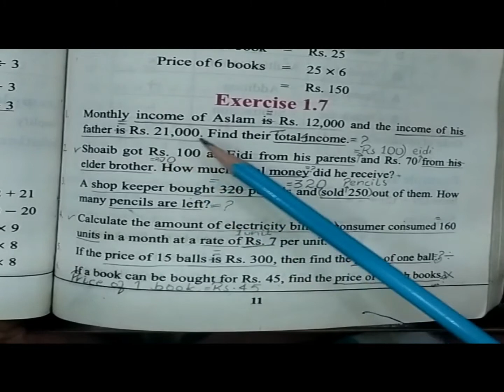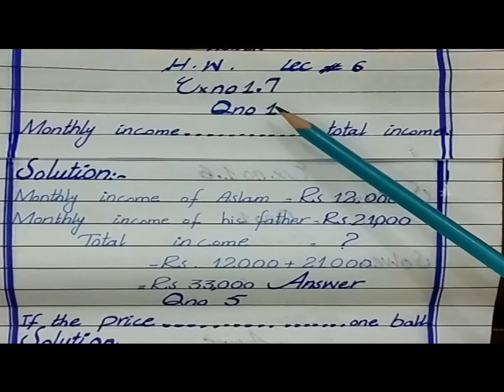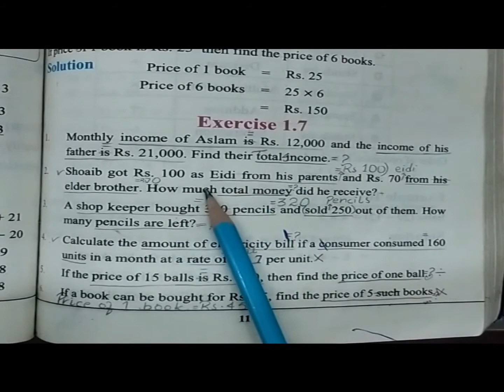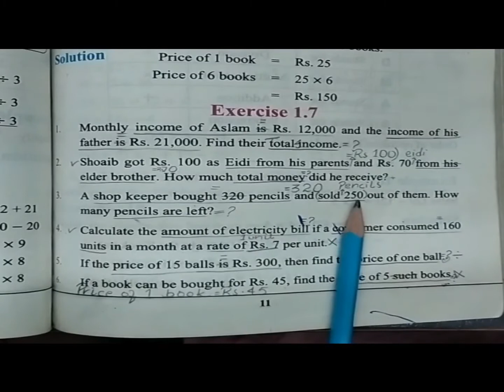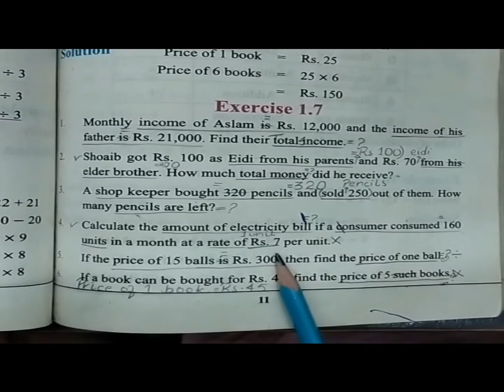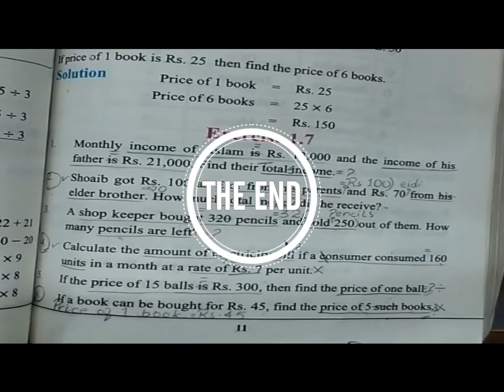Lecture No 6 Class:5th Math